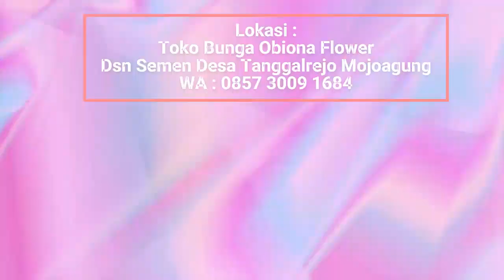Wow..! Suksom Cuma 40 Ribu... Di Toko Ini Harga Bisa Dinego....!!!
Lokasi :
Toko Bunga Obiona Flower
Dusun Semen Desa Tanggalrejo Mojoagung Jombang
WA  pemesanan :  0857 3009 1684